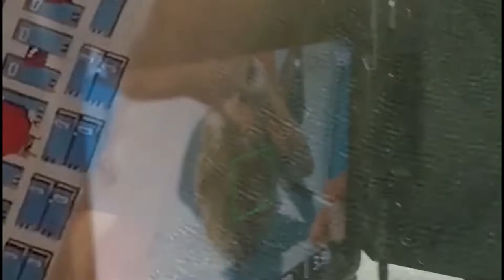NEXT STAGE PAINTING PROCESS | TROPICAL GIRL 2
In this video "NEXT STAGE PAINTING PROCESS | TROPICAL GIRL 2" the editor reveals the next stage of the painting from behind the scenes showing you glimpses of the process through each day.

The painting is almost complete at this stage, so make sure you come back next time to see the full time lapse video.